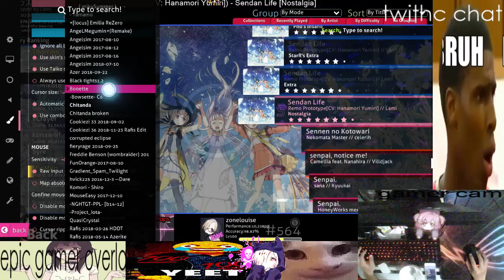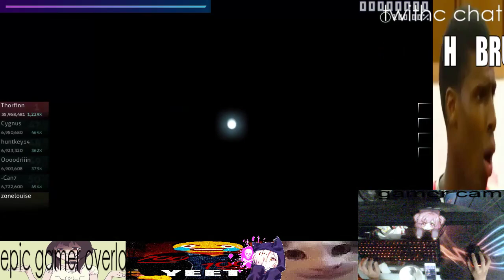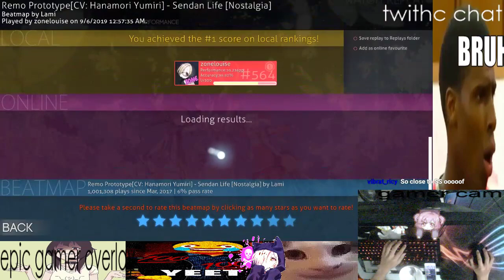Sendan Life low acc SS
a few days late uploading this